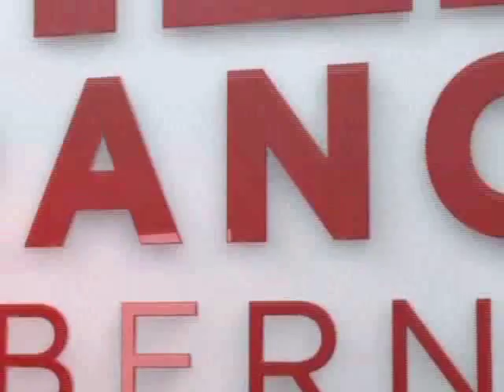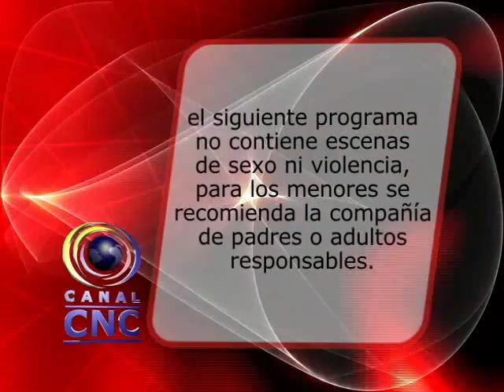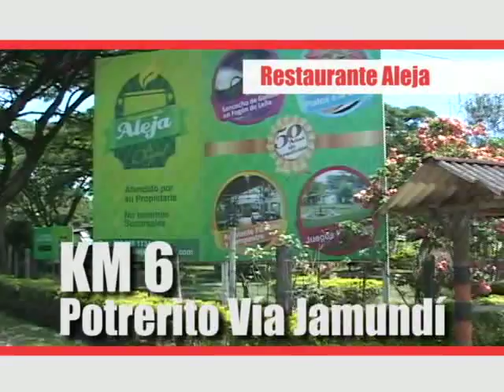Cnc Noticias sep 28